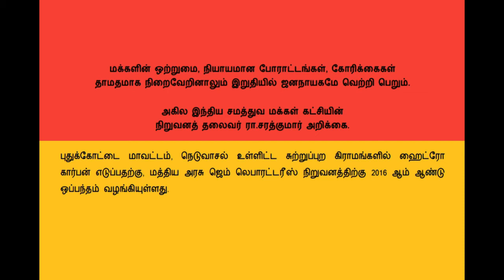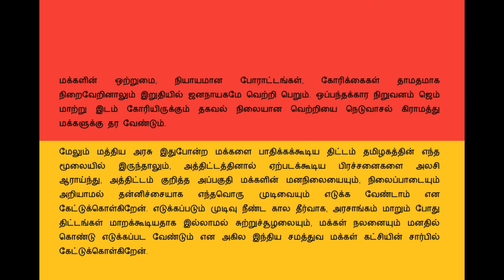ALL INDIA SAMATHUVA MAKHAL KATCHI|R.SARATHKUMAR ARIKKAI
அகில  இந்திய  சமத்துவ  மக்கள்  கட்சி  தலைவர்
 ரா .சரத்குமார்  அறிக்கை